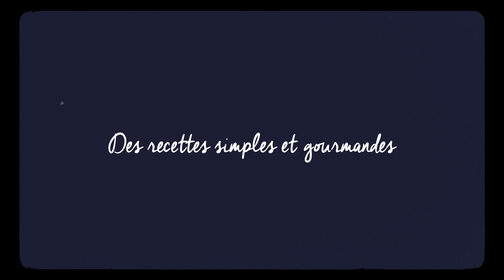RECETTE SEAFOOD MAISON - La salade d'avocat et trio d'oeufs de poissons volants